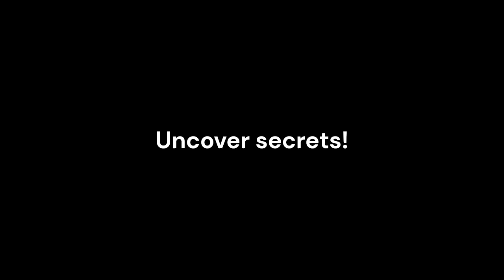Make a Cake Fan Trailer by rivn8r246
a fanmade trailer i cooked when i was bored :/

GOAT game tho, check it out for sure

also, check out the trailer made by @devi.lynn.v which is way better than mine